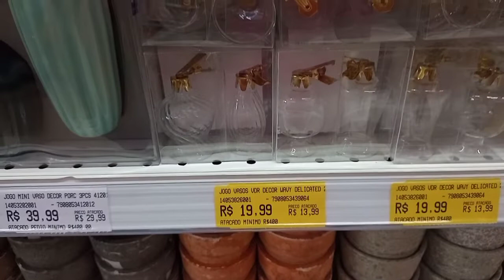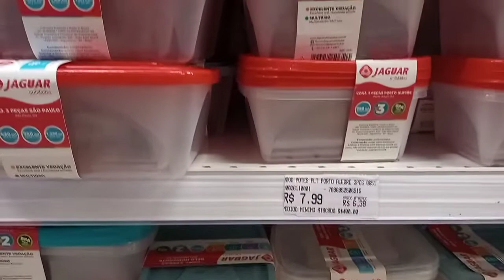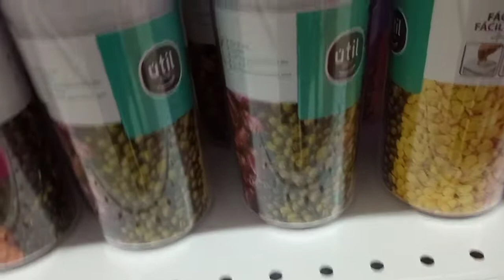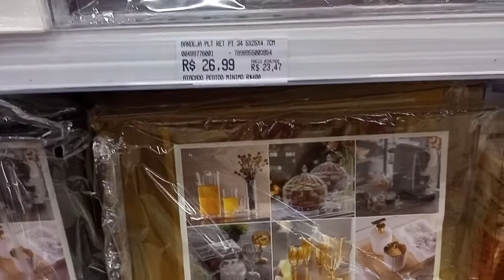trou na Freitas varejo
varejo achadinho e muito mais um beijo

 😘 a todos vcs 😚🥰